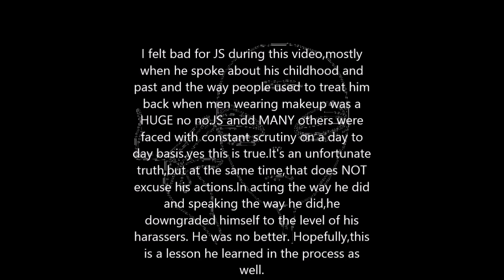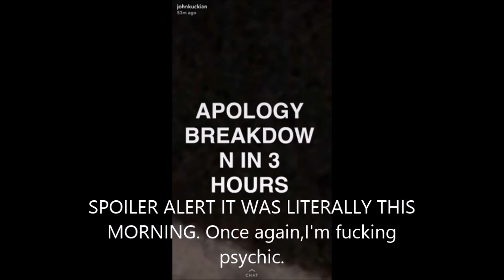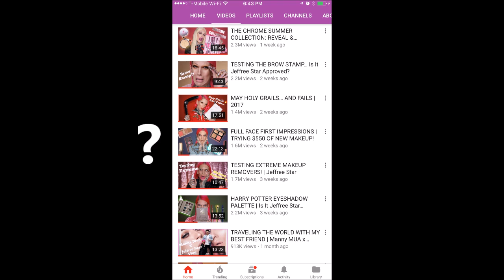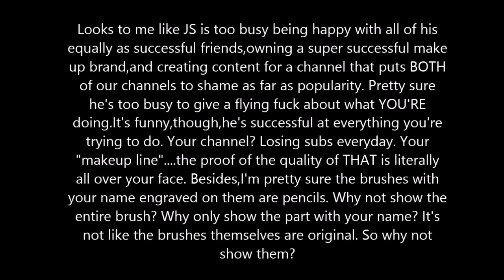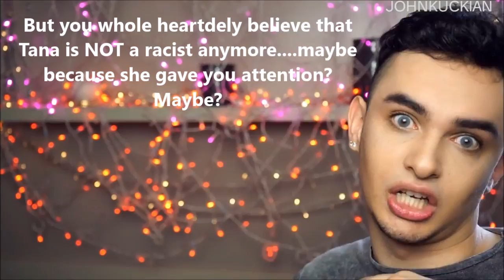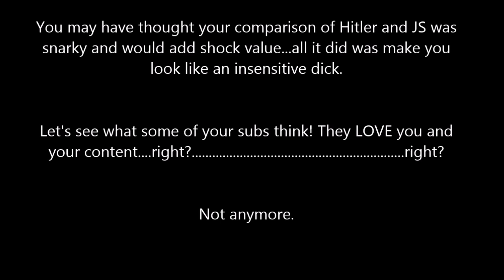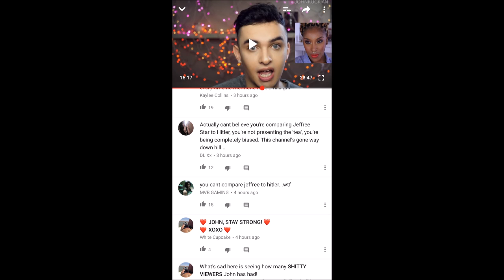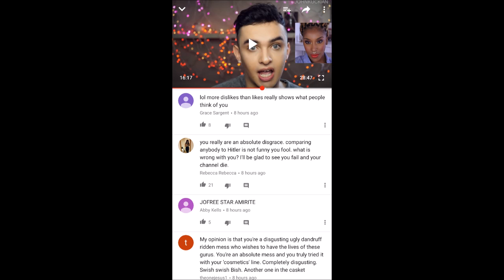Just A Casual Rant About John Kuckian,Because Fuck THAT Guy. ( And My Raction to JS's Apology)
PR Friendly.